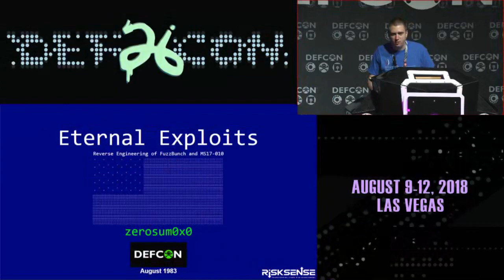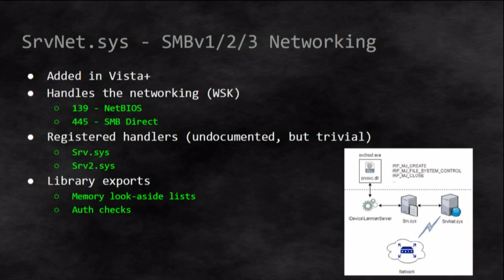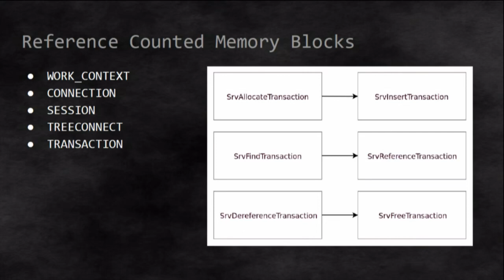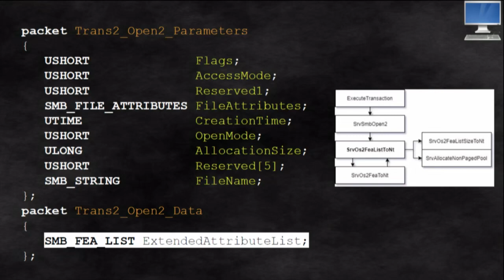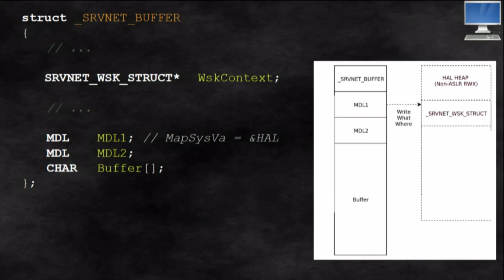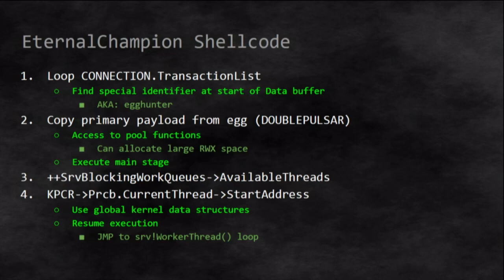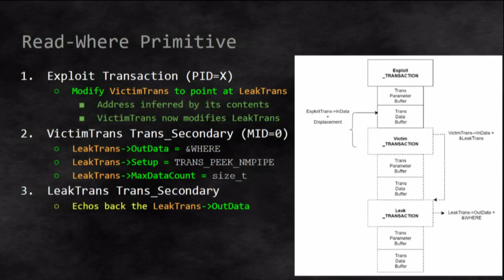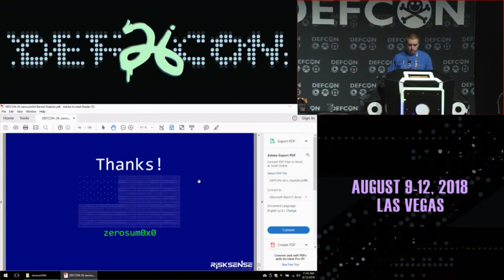Demystifying MS17-010: Reverse Engineering the ETERNAL Exploits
MS17-010 is the most important patch in the history of operating systems, fixing remote code execution vulnerabilities in the world of modern Windows. The ETERNAL exploits, written by the Equation Group and dumped by the Shadow Brokers, have been used in the most damaging cyber attacks in computing history: WannaCry, NotPetya, Olympic Destroyer, and many others.

Yet, how these complicated exploits work has not been made clear to most. This is due to the ETERNAL exploits taking advantage of undocumented features of the Windows kernel and the esoteric SMBv1 protocol.

This talk will condense years of research into Windows internals and the SMBv1 protocol driver. Descriptions of full reverse engineering of internal structures and all historical background info needed to understand how the exploit chains for ETERNALBLUE, ETERNALCHAMPION, ETERNALROMANCE, and ETERNALSYNERGY work will be provided.

This talk will also describe how the MS17-010 patch fixed the vulnerabilities, and identify additional vulnerabilities that were patched around the same time.